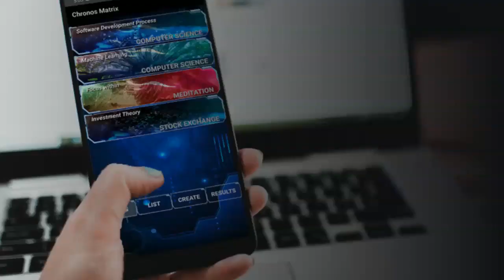OMSCS: A great way to find your passion(or not) in CS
Is on an online master's degree a good way to find your passion in computer science? OMSCS offers
many more courses now compared to just a few years ago when I started, being able to quickly dive in deep into broad CS subject matters quickly is very useful. But do you really want to code, to begin with?